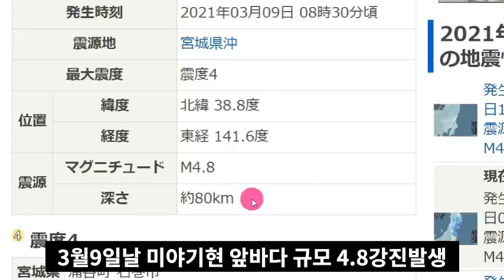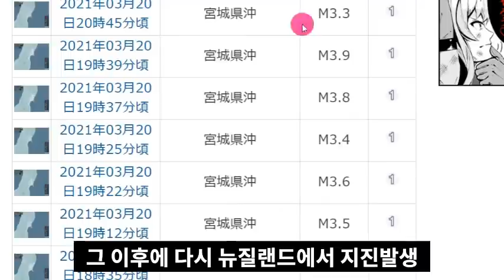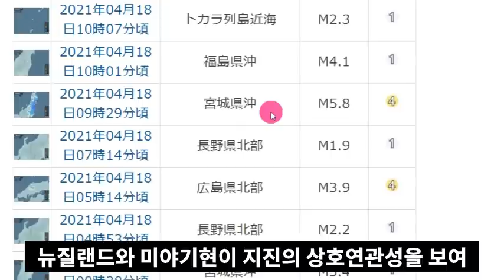일본 도쿄 대폭발 위기!속보! 일본 '미야기현' 연속강진!일본열도 침몰위기!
📢BGM
✔Track - HOMI - Frost virus